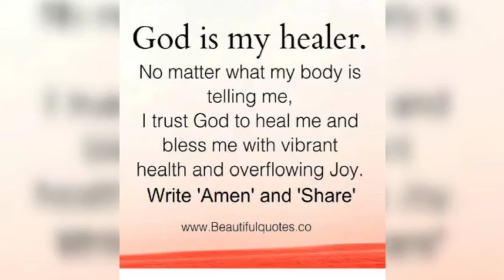TO GOD BE THE GLORY .. please sa maabutan po ng vlog q na to, pakisabay si mama sa panalangin nyu ..